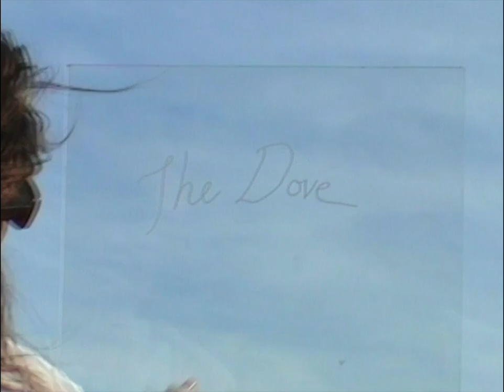Womb - The Dove (Official Music Video)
Official music video for 'The Dove' by Womb from upcoming album, 'Dreaming of the Future Again'

Directed and edited by Womb
Dedicated to Justin Brown
Filmed at Whitireia Park
Thank you Ted Black
Special thanks to NZ On Air

Written and performed by Womb
Recorded & mixed by Womb & Bevan Smith
Mastered by Bevan Smith